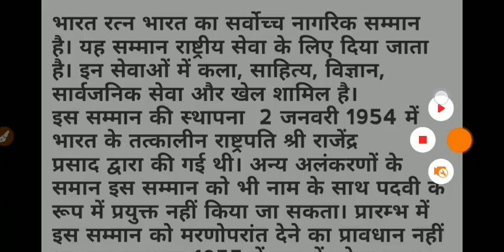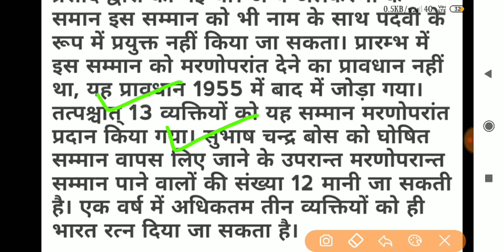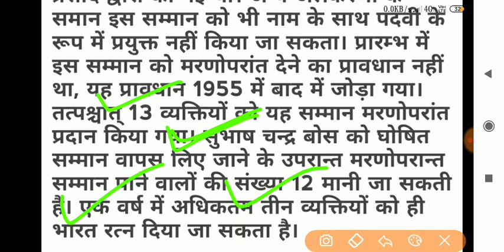Gk in hindi | Bharat Ratna 2019 | भारत रत्न | railway, ssc, ssc gd, police, ssc cgl | gk track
Press  🔔